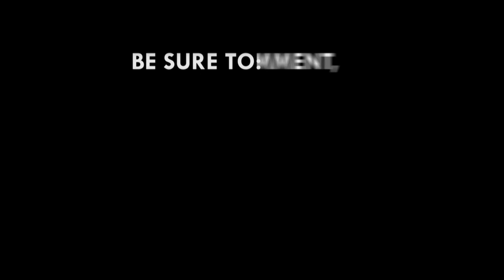Next NDC govt will create minimum of 200,000 jobs in public sector - Sammy Gyamfi